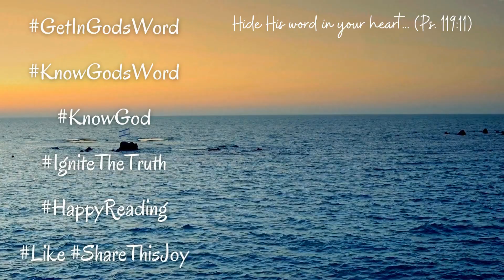Mark 13-16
Today's reading is found in Mark 13-16. Follow along as our friend, sister, and JourneyReader, @susierunkle reads for you.

Music used with permission, Clarence Grant, Sr., “No Boat With Oars II”